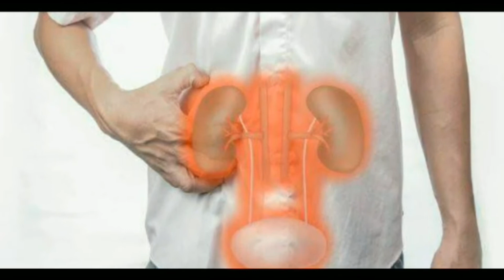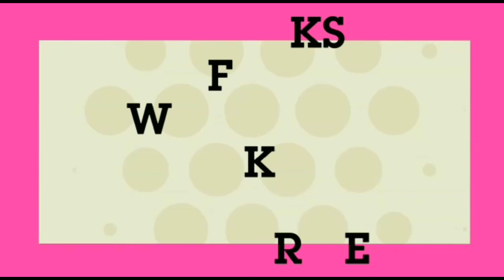சிறுநீரகச் செயலிழப்பு - சிறுநீரக பாதிப்பு - அடையாளம் காட்டும் அறிகுறிகள்..! - Kidney Failure.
சிறுநீரகச் செயலிழப்பு
Kidney failure facts

Kidneys are the organs that filter waste products from the blood. They are also involved in regulating blood pressure, electrolyte balance, and red blood cell production in the body.
Symptoms of kidney failure are due to the build-up of waste products and excess fluid in the body that may cause weakness, shortness of breath, lethargy, swelling, and confusion. Inability to remove potassium from the bloodstream may lead to abnormal heart rhythms and sudden death. Initially kidney failure may cause no symptoms.
There are numerous causes of kidney failure, and treatment of the underlying disease may be the first step in correcting the kidney abnormality.
Some causes of kidney failure are treatable and the kidney function may return to normal. Unfortunately, kidney failure may be progressive in other situations and may be irreversible.
The diagnosis of kidney failure usually is made by blood tests measuring BUN, creatinine, and glomerular filtration rate (GFR).
Treatment of the underlying cause of kidney failure may return kidney function to normal. Lifelong efforts to control blood pressure and diabetes may be the best way to prevent chronic kidney disease and its progression to kidney failure. As we age kidney function gradually decreases over time.
If the kidneys fail completely, the only treatment options available may be dialysis or transplant

KIDNEY FAILURE

Kidneys are pair of organs which are present on back of abdomen. Kidney’s function is to filter the blood and remove all the wastes from body. Kidney failure occurs when kidneys are not able to filter all waste materials from body.

WHAT CAN BE SYMPTOMS OF KIDNEY FAILURE?

Vomiting
Nausea
Loss of Appetite
Weakness
Fatigue
Decrease in urine output
Difficulty in sleeping
Swelling in ankle and feet
Chest pain may also result because of accumulation of fluid around lining of heart.
Shortness in breath, if fluid accumulates in lungs.
BEFORE SWITCHING TO THE TREATMENT PART, LET’S SEE THE CAUSES ASSOCIATED WITH KIDNEY FAILURE

Major causes include diabetes and high blood pressure.
Heart disease.
Kidney stones.
Blood clots in urinary tract.
Alcohol consumption.
Dyes used in imaging tests.
Use of analgesics like ibuprofen, aspirin and naproxen.
Use of antibiotics like vancomycin, methicillin, sulfonamides and ciprofloxacin.